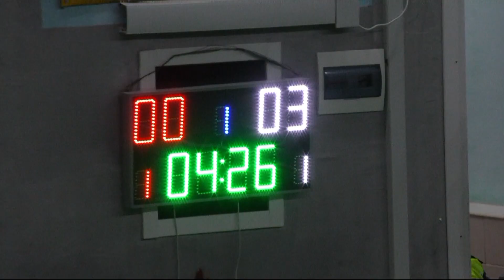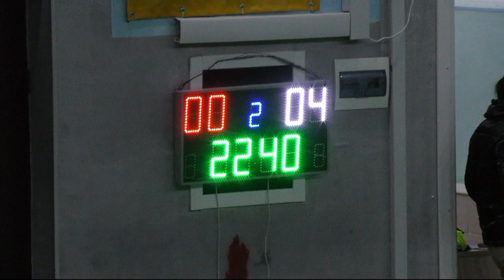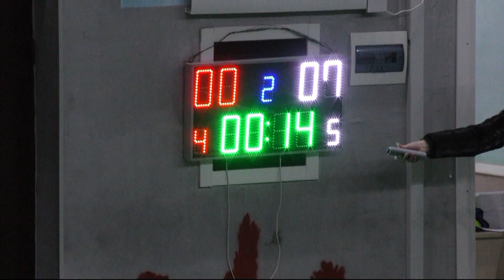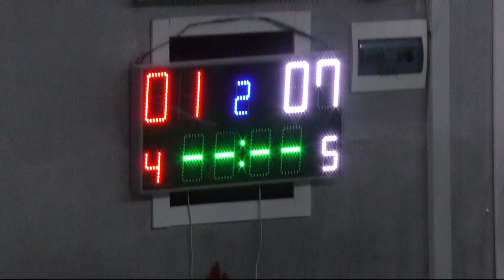Огляд 7 ліга ФК МЖК 1:7 ФК Лідер (ХАРКІВ - МІСТО НЕСКОРЕНИХ) 17/12/2022